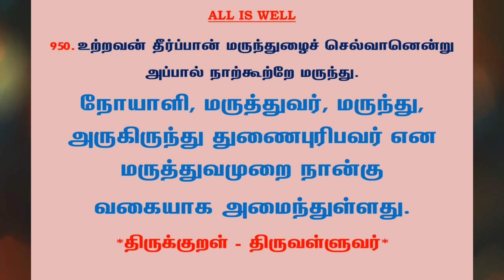#1089 | தினம் ஒரு திருக்குறள் - குறள் 950 | Kural 950 - Daily One Thirukkural